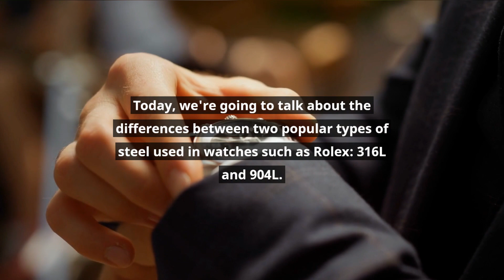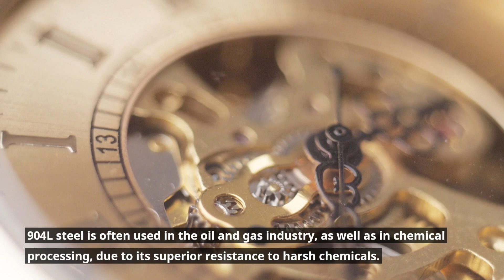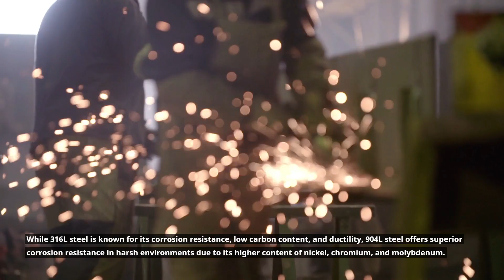The Battle of the Steels: 316L vs 904L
316L and 904L steel are both types of austenitic stainless steel used in various industries. 316L steel is low in carbon, contains 16-18% chromium, 10-14% nickel, and 2-3% molybdenum, and is known for its corrosion resistance and high ductility. 904L steel contains higher amounts of nickel, chromium, and molybdenum, as well as 1.5% copper, which makes it more resistant to harsh chemicals. While 316L steel is commonly used in healthcare, food processing, and marine engineering, 904L steel is often used in the oil and gas industry and chemical processing. The choice between these two types of steel depends on the specific application and its requirements.